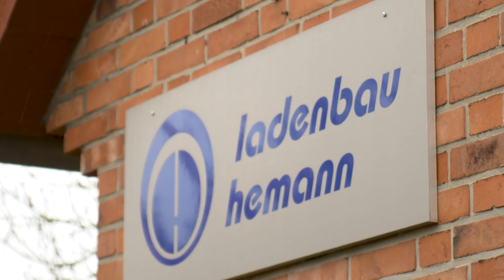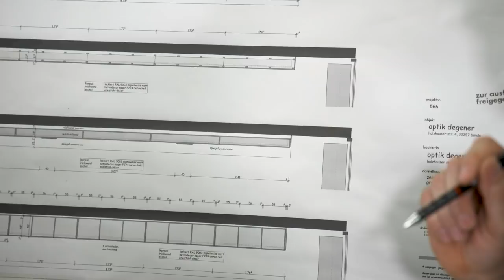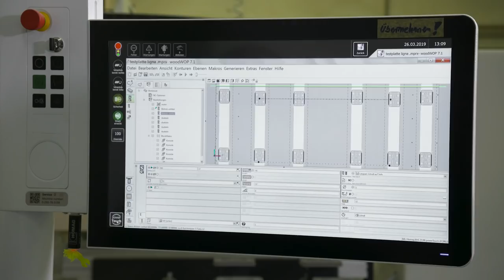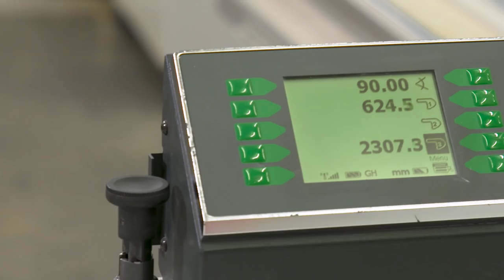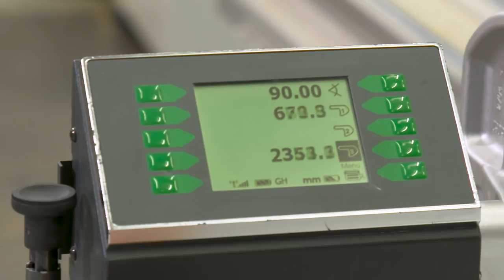LIGNA.TV Vor Ort: Ladenbau Hemann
Vor 60 Jahren wurden die ersten Läden gestaltet, seit rund 50 Jahren arbeitet das Team von Ladenbau Hemann fast nur noch für Optiker, Hörakustiker und Juweliere. Michael Hemann führt das Unternehmen in dritter Generation in Stemwede bei Osnabrück. Die Projekte bestehen oft aus vielen runden, aufwändigen Möbeln. Um für diese Anforderungen noch besser gewappnet zu sein, entscheidet sich Michael Hemann nach der Betriebsübernahme für den Kauf einer CNC. Die Aufträge können nun schneller und noch präziser abgearbeitet werden.

Vom 27.-31. Mai präsentiert die LIGNA wieder die neusten Lösungen aus dem Bereich der Holzbearbeitung. Wir nehmen euch schon jetzt mit in die Tischlerwelt von heute. Dafür besuchen wir Tischlereien in ganz Deutschland und sprechen mit Tischlern und weiteren Experten.